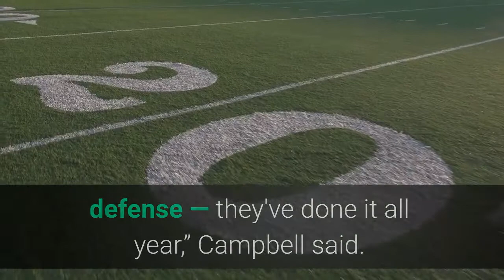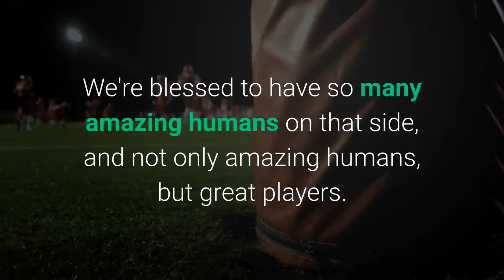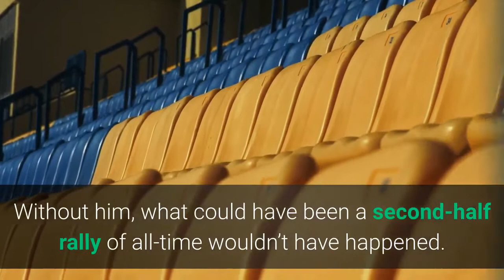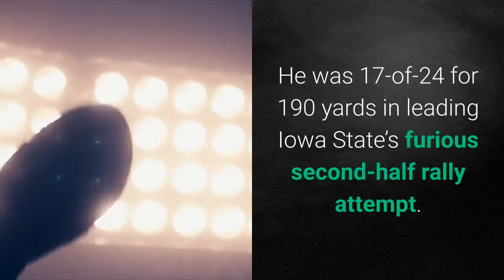Peterson Iowa State thoughts range from defending Purdy to a thrilling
CLOSEAutoplayShow ThumbnailsShow CaptionsLast SlideNext SlideARLINGTON, Texas — How’s this for a comeback? Oklahoma got 271 yards of offense, often very easily, against Iowa State during the first half of Saturday’s Big 12 Conference championship game. That’s a bunch. That’s 540-yard pace. The second half, however ... Man, what a recovery. The Sooners were from 271 yards in one half to 121 in the other. That, more than anything, is why Iowa State nearly rallied to win Saturday afternoon at AT&T Stadium. More: Peterson: An Iowa State rally for the ages ends in championship heartbreak vs. OklahomaMore: New Year's Six or Alamo? The latest on Iowa State's bowl fate after Big 12 title-game loss“What those guys did on defense — they've done it all year,” Campbell said. “It's not just (Saturday). When you've got a great defense, they give you a chance to win football games, and they give you a chance to play really high-end football.“Obviously, you look at that senior leadership on that side of the ball — Eisworth and the JaQuan Bailey and Eyioma Uwazurike and Jake Hummel and Lawrence White. We're blessed to have so many amazing humans on that side, and not only amazing humans, but great players.“What I love about them is they never flinch. They never flinched (Saturday). They haven't flinched all year, and they've given us an incredible opportunity to have great success and do the things that this team and this program has done this year.“I can't sing their praises high enough because what they've done is they've established excellence within our program.”Jumping to the defense of their leaderIt’s not as if anyone was even remotely thinking about ripping on Brock Purdy Saturday afternoon, but Matt Campbell and Charlie Kolar did their best, anyhow, to head off anyone wrongly heading that direction. I mean, the junior quarterback, a first-team All-Big 12 performer, threw three passes he’d rather have back. Three. Three that ended up in Oklahoma hands. One of which ended the Cyclones’ hopes of winning the Big 12 championship.“Man, I still think Brock was really good,” coach Matt Campbell said. “It's like I've said since he took over two-and-a-half years ago — that guy gave us a chance. I know there's times that the ball got turned over, but there's pressure, and he's got this unbelievable escapability.“To be honest with you, we're nowhere close in that football game if Brock Purdy is not our quarterback, and obviously, we're not even sniffing this football game if Brock Purdy is not our quarterback.”Purdy is the least of whom to blame, and I agree with Campbell. Without him, what could have been a second-half rally of all-time wouldn’t have happened. For the game, Purdy completed 27 of 40 passes for 322 yards and a touchdown. He was 17-of-24 for 190 yards in leading Iowa State’s furious second-half rally attempt.“He's a (expletive) warrior,” Kolar told reporters during the Zoom postgame interview.